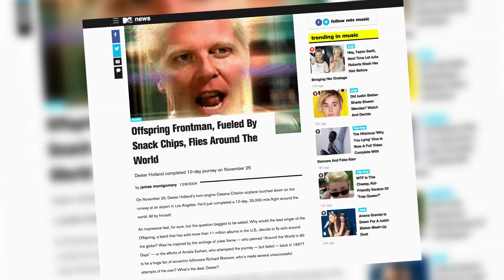The Pauly Shore Podcast Show - Dexter Holland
Pauly sits down with musicians Dexter Holland and Noodles of The Offspring to discuss the band's start at the Roxy and Dexter's role in Pauly Shore Is Dead. Plus, Pauly and Dexter gush about their mutual love of Russian bathhouses.